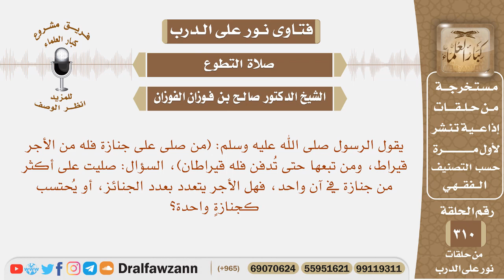صليت على أكثر من جنازة في آن واحد، فهل الأجر يتعدد بعدد الجنائز، أو يحتسب كجنازة واحدة؟ الفوزان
نص السؤال: يقول الرسول صلى الله عليه وسلم: (من صلى على جنازة فله من الأجر قيراط، ومن تبعها حتى تُدفن فله قيراطان)، السؤال: صليت على أكثر من جنازة في آن واحد، فهل الأجر يتعدد بعدد الجنائز، أو يُحتسب كجنازةٍ واحدة؟

السيرة الذاتية :
للاشتراك في قناة الشيخ صالح الفوزان

رئيس الفريق
لمشروع كبار العلماء